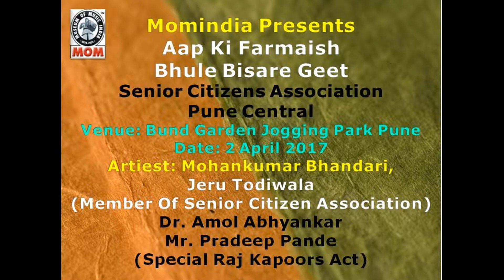"Jab Dil Hi Toot Gaya" Momindia's “BHULE BISARE GEET"By Mohankumar Bhandari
"Jab Dil Hi Toot Gaya" Momindia's “BHULE BISARE GEET" By Mohankumar Bhandari, Jeru Todiwala, Dr, Amol Abhyankar, Raj Kapoor Act Special Performance Pradeep Pande All Senior Citizens Enjoying & Dancing ," Aap Ki Farmish" Momindia Producer Director, Mohankumar Bhandari 7th April 2017 Venue@ Seniors Citizen Association, Central Pune At Bund Garden Jogging Park, Satpal Malhotra Hall Pune, Maharashtra State, India. Producer-Director Mohankumar Bhandari, Management By Ujjwala Bhandari, Stills & Video By Riyaz Shaikh, Visit Us @